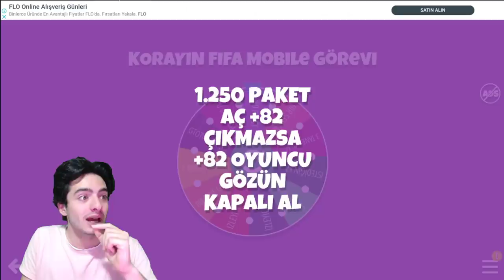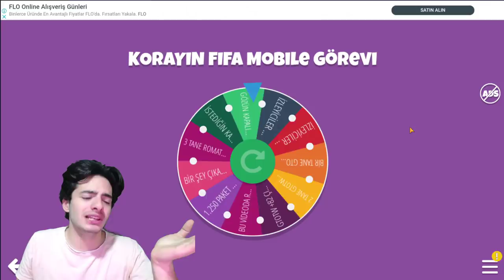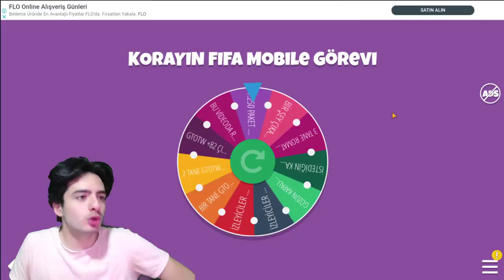OYUN ÇÖKTÜ ! EA COINSLERİMİ SİLDİ ! FIFA Mobile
Her Gün Canlı Yayın (bu akşam 21.45 iki tane +110 gen hesap veriyorum kaçırma)

Merhaba ben Koray bu video da sizlerle beraber güzel bir çark challenge video su çekmek istiyordum ancak tam paketi açarken oyun çöktü kapandı ve ea coinslerimi ve paketimi çaldı ronaldo da çıkabilirdi o paket ten...